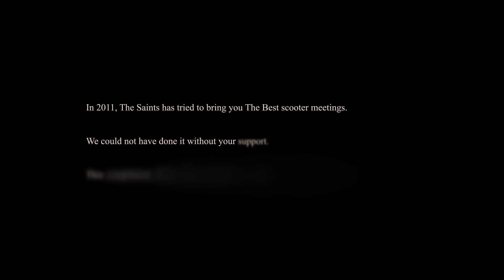The Best of The Saints Holland 2011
This compilation is meant to thank every Saint and other passionate person who accompanied us during 2011.

We would also like to thank in particular:

Stickerdump.com for the graphical work and decals
Go Fast! Sports - for drinks and merchandise
Scooter-Power.nl for their dyno, parts and presence at the events
3FM for their enthusiasm to invite us

Soundtrack: Hans Zimmer - Time (Inception OST)